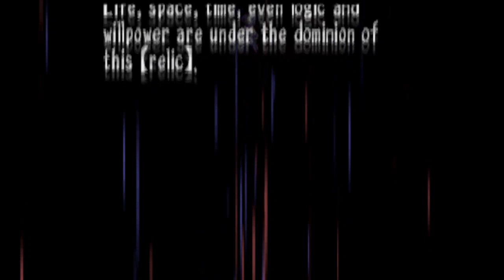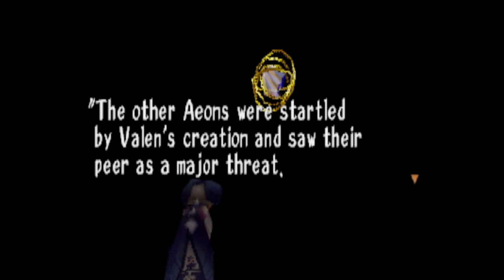Threads of Fate: Tower of Maya part 2